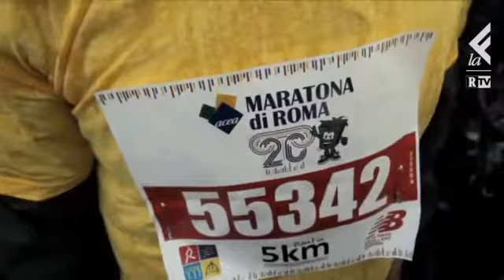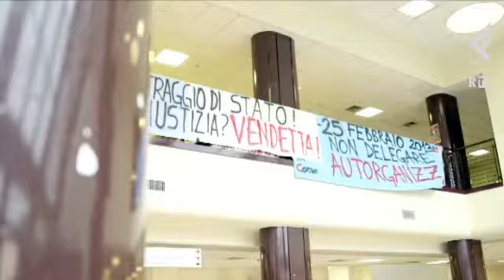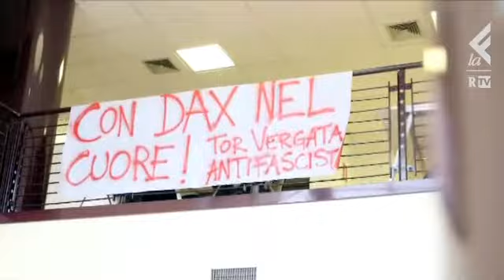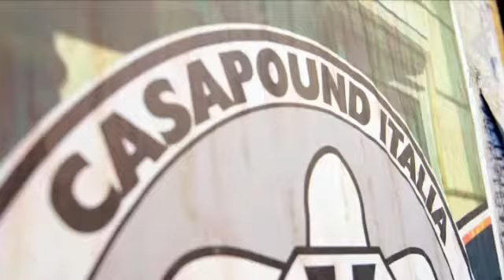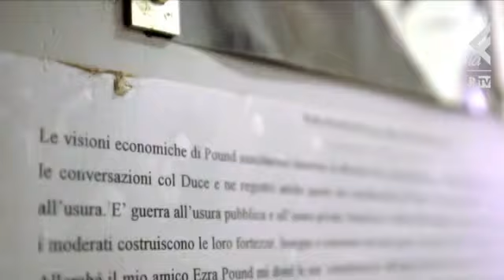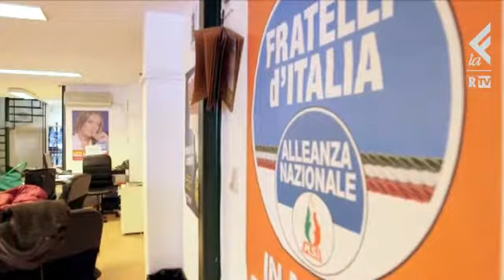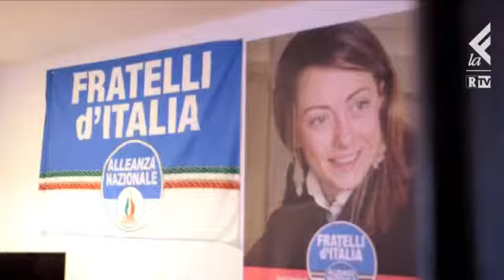Fischia il vento, reportage: "Oltre la des...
Il racconto di CasaPound attraverso le storie dei suoi militanti e dirigenti. Uno sguardo all'interno del movimento che si autodefinisce fascista e che è sempre più spesso al centro delle cronache.Il Reportage di Vittoria Iacovella e Matteo Rivara Vieille
(Fischia il vento è un programma di Gad Lerner nato dalla collaborazione tra Repubblica e laeffe Tv e prodotto da Pulsemedia. In onda il mercoledì alle 21.30 in contemporanea su Repubblica.it e laeffe, la tv di Feltrinelli, canale 50)